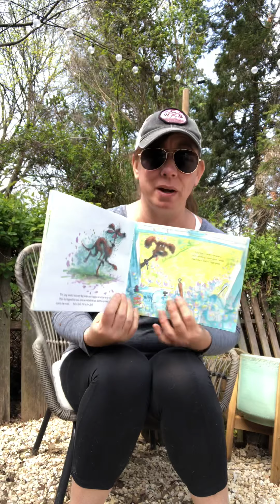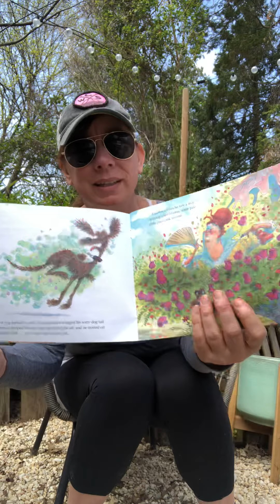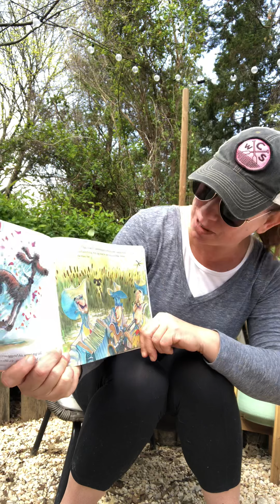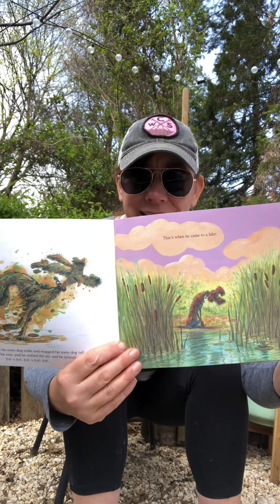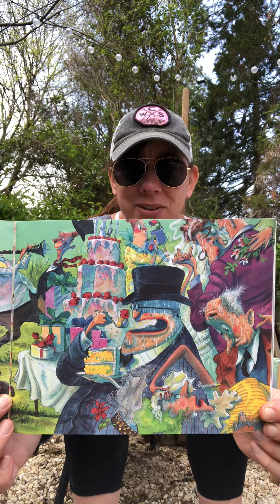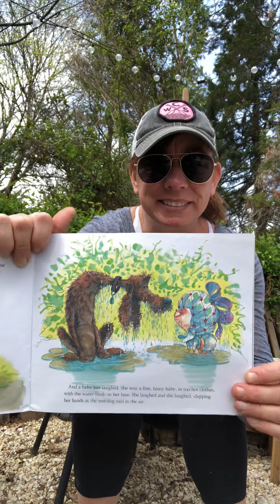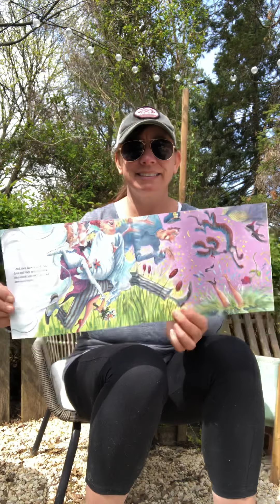Second half of Wet Dog